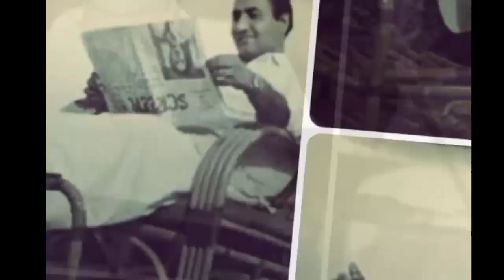मोहम्मद रफी और राज किरण शानदार जोडी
mohammed rafi aur raj kiran shandar jodi

mohd rafi aur raj kiran song

mohd rafi aur raj kiran movie song

1 sajan mere main sajan ki 1980

2 ladaaku 1981